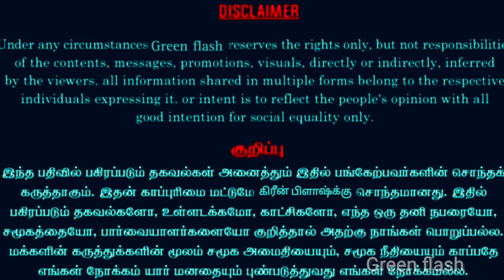அண்ணல் அம்பேத்கர் பற்றி மக்களின் அனல் பறக்கும் பேச்சு|Dr.Ambedkar|green flash